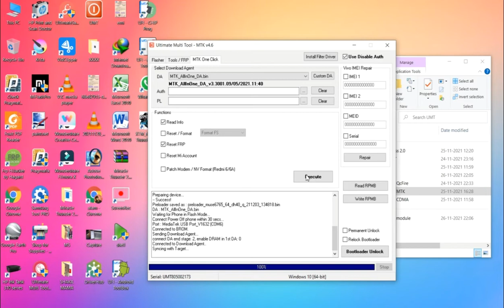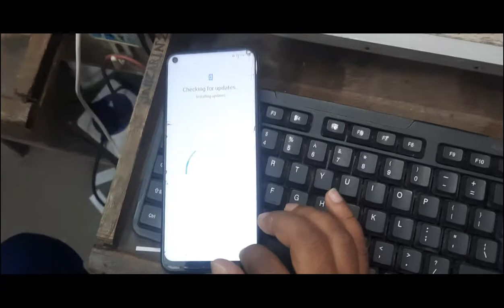Lg Q61 Frp One Click Unlock With Umt Pro 100% Tested